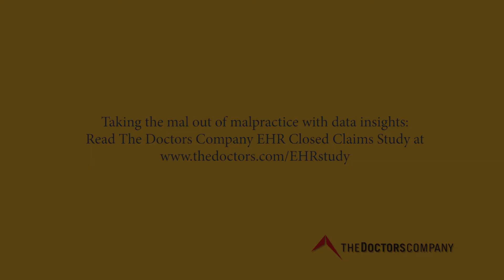How to Reduce the Safety Risks of EHRs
Doctors: Don't just rely on technology. It is vital that you have processes in place for auditing, backing up, and cross-checking data in your electronic health record (EHR), according to Lily Talakoub, MD, FAAD, of McLean Dermatology and Skincare Center in McLean, Virginia, and The Doctors Company's EHR Closed Claims Study. Dr. Talakoub discusses the biggest risks identified in the study, including that imaging and labs are often not found or not followed up on in the EHR or errors with copy and paste, and shares the processes that her office uses to lessen these risks.

Taking the mal out of malpractice with data insights: The Doctors Company, the nation’s largest physician-owned medical malpractice insurer, regularly issues industry-leading closed claims studies that alert specialists to common risks and help them identify ways to improve patient safety.